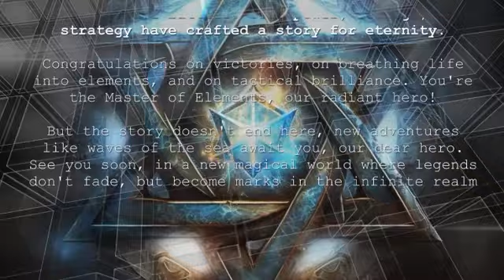Champions of the Elements - game story book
Building light from darkness together